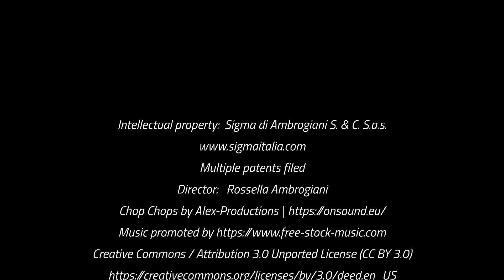Sigma Side support Assembly for Tile cutter "Serie 4"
Come montare i supporti laterali alle taglia piastrelle Sigma!
Semplice e veloce!
How to assembly the side supports to Sigma tile cutters!